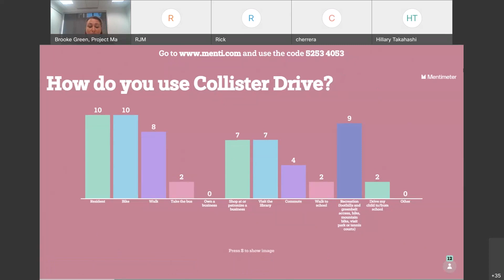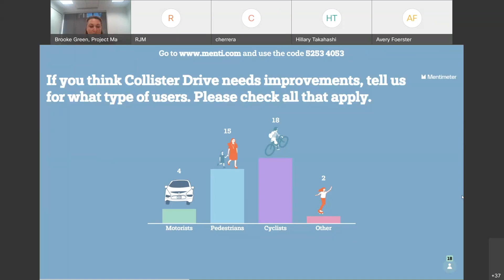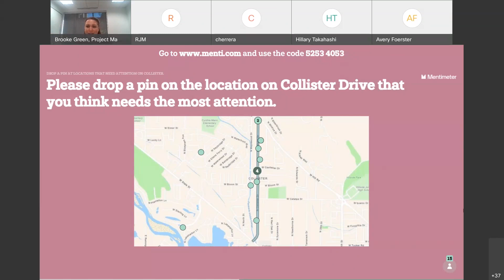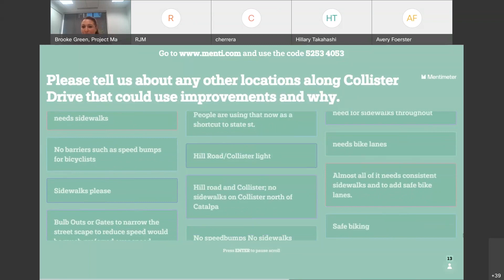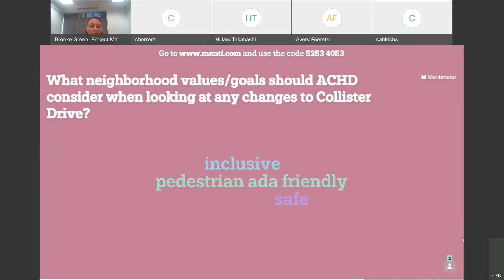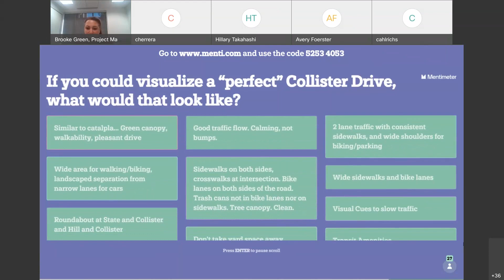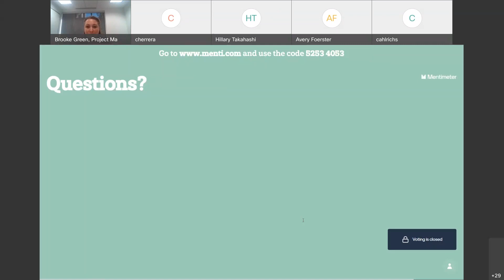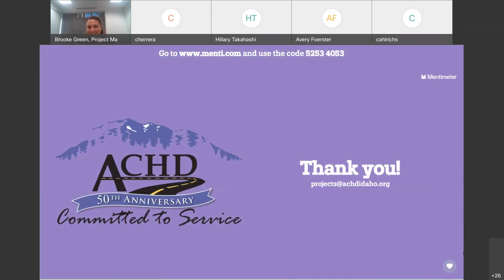Collister Drive Study Virtual Meeting- June 24, 2021 (3:30 pm)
The Ada County Highway District (ACHD) has heard from the community that Collister Drive is busy and getting busier as the area continues to grow. We want to work with you to determine if there are improvements to the roadway we should consider to make Collister Drive better for all users.

To begin this process, we had two virtual meetings on June 24th to learn from those who walk, bike and drive the neighborhood. To learn more, please visit the project webpage